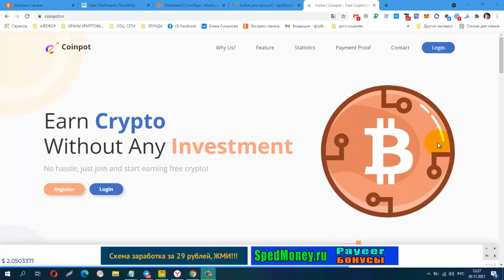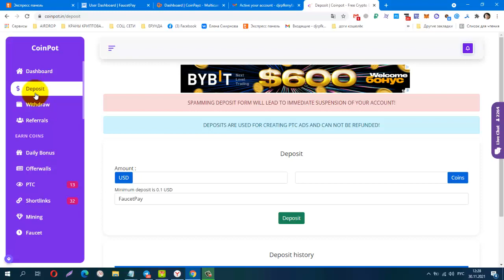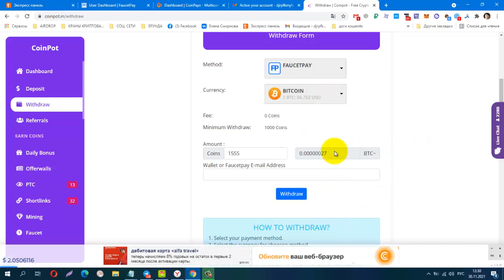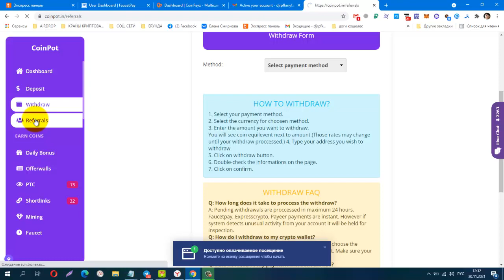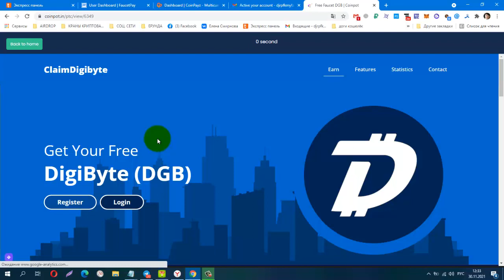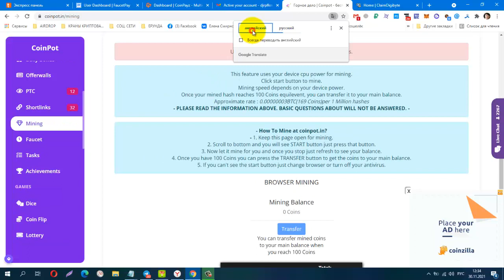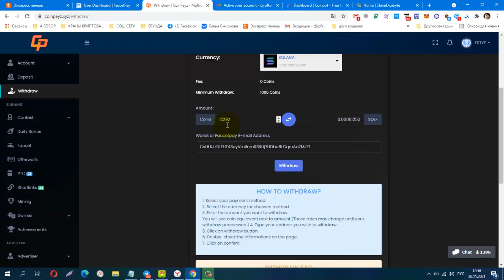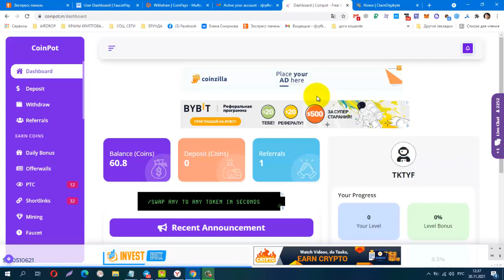Без вложений Букс Coinpot, вывод от 1000 Coins на FP Платит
Материальная помощь
 Буду благодарна за любую помощь
payeer P34908762
Сбер банк
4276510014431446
КОШЕЛЁК payeer.
Perfect Money (Перфект Мани).